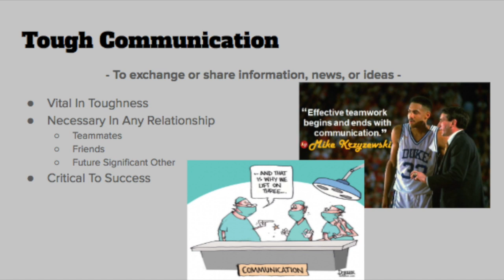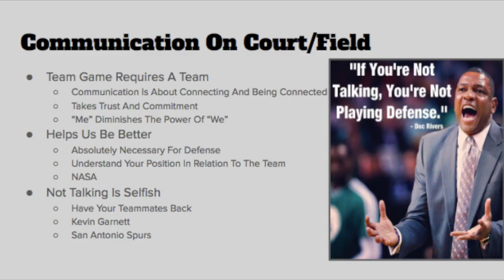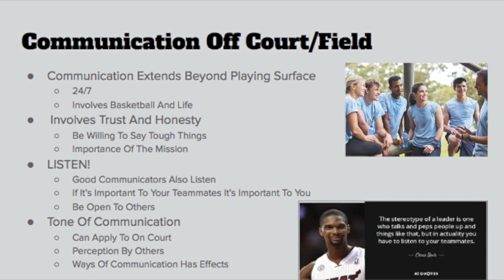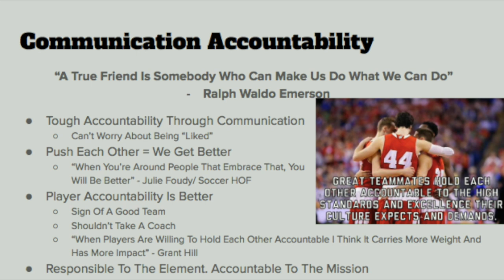TOUGH COMMUNICATION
Tough Communication is a part of a series created using in part resources from Jay Bilas' book "TOUGHNESS" and the movie starring Mark Wahlberg "Lone Survivor". To see the presentation